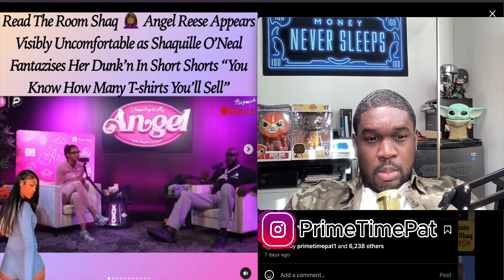Shaq giving Angel Reese advice about her Cheeks being Out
Ladies are made and calling shaq a creep for telling angel reese to sell tshirts with her dunking with her booty cheeks out. Was he right or wrong?